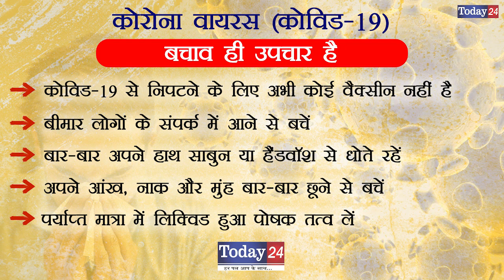100 नंबर पुलिस के दरोगा ने किया व्यक्ति पर अत्याचार |Today24